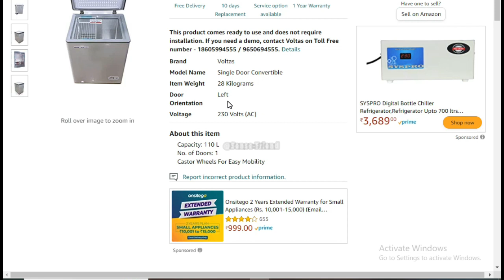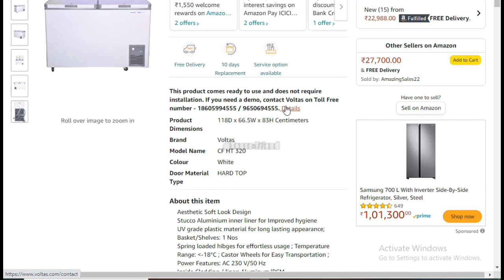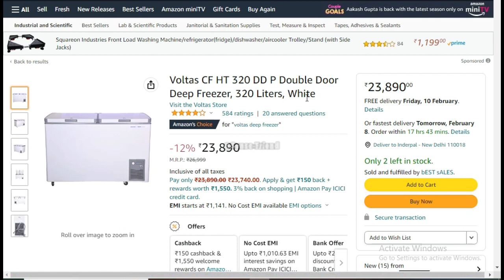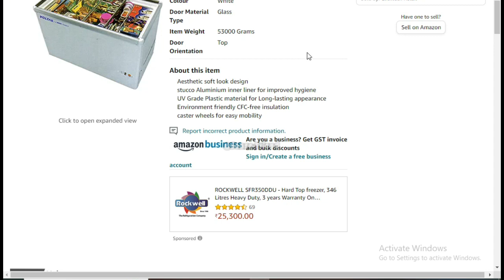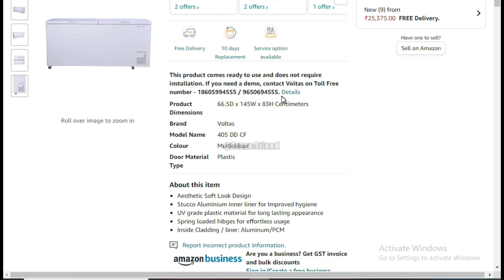DEEP FREEZER by VOLTAS | Best 5 Commercial Voltas Deep Freezers best in the market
Best Buy Link Deep Freezer VOLTAS:
: Voltas Deep Freezer 110 Litre Single Door Convertible
: Voltas 205 SD CF Single Door Deep Freezer, 205 Liters, White
: Voltas CF HT 320 DD P Double Door Deep Freezer, 320 Liters, White
: Voltas 205 GSL Horizontal Chest Freezer (Glass Top)
: Voltas 405 DD CF Double Door Deep Freezer, 405 Liters, White

Best Buy Link Deep Freezer:
: Voltas 500 DD CF Double Door Deep Freezer, 500 Liters, White

Amazon Best Buy Link for BT Speaker under from Rs 472 to 1199:
: boAt Stone 170 5W Bluetooth Speaker with Upto 6 Hours Playback
: Mivi Roam 2 Bluetooth 5W Portable Speaker,24 Hours Playtime,Powerful Bass
: pTron Fusion Evo v2 10W Bluetooth Speaker 5.0 Mini Soundbar, 10Hrs Playback
: Zebronics ZEB-COUNTY 3W Wireless Bluetooth Portable Speaker

Amazon Best Buy Link for washing machines under  Rs 9500:
: Voltas Beko 7 Kg Semi-Automatic Top Loading Washing Machine
: Samsung 6.0 Kg 5 Star Semi-Automatic Top Loading Washing Machine
: Onida 7 Kg 5 Star Semi-Automatic Top Loading Washing Machine

3 Smart LED TV:
: Karbonn 80 cm (32 Inches) Millennium Series HD Ready Smart LED TV
: Acer 80 cm (32 inches) N Series HD Ready TV
: Kodak 80 cm (32 inches) HD Ready Certified Android Smart LED TV

Room Heaters:
Infinite tech Room Heater
M.S Saifi Room Heater
MS Model Room Heater
Exxelo Electric Portable Room Heater
Generic Small Electric Handy Room Heater

Using them for your purchase won't increase the price but I may get some affiliate commission, which helps us run my YouTube channel without featuring any sponsored content, and we will be grateful for your help.

In this video I will provide you detailed information about DEEP FREEZER by VOLTAS | Best 5 Commercial Voltas Deep Freezers best in the market.